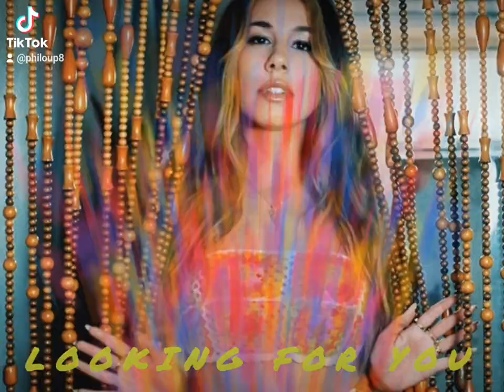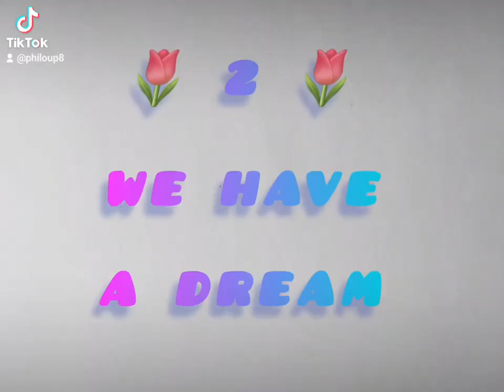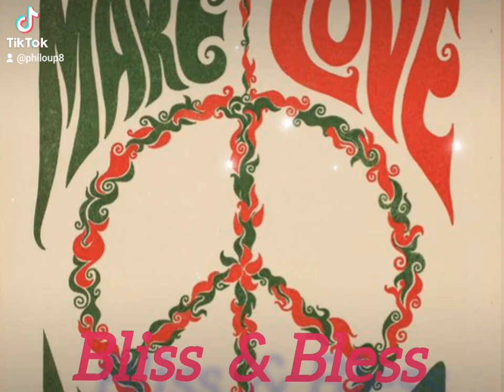Walking in the alley of Love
I've always known who you were
Like the sun looks for the moon
I'm really in love with her
Yeah, folks! We will get married soon

Philippe Wegscheider